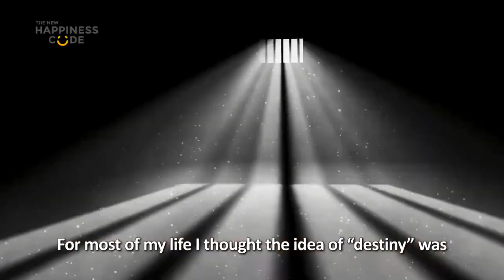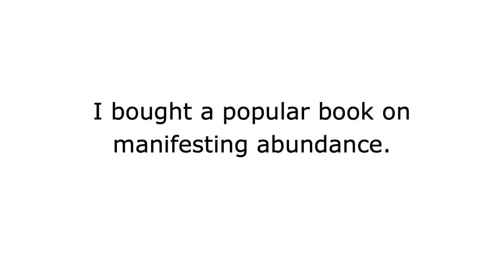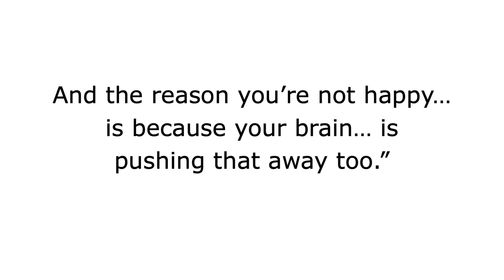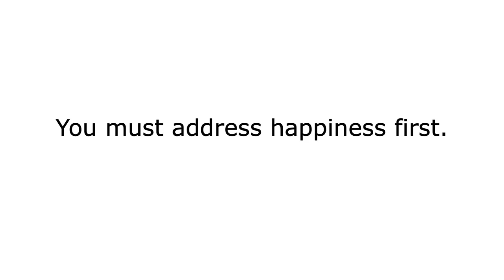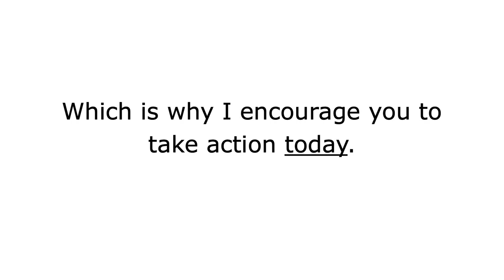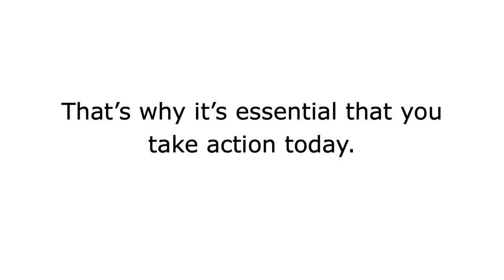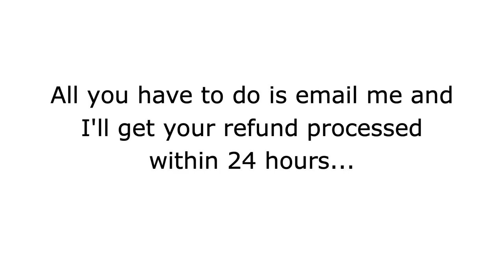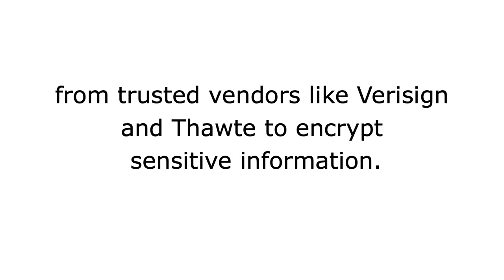How To Manifest Anything - Law of Attraction